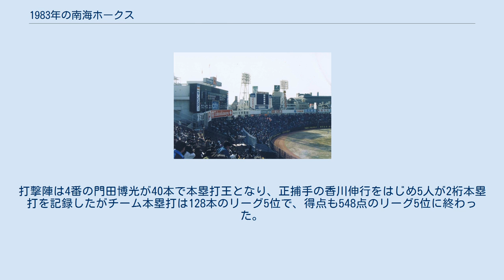1983年の南海ホークス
1983年の南海ホークス（1983ねんのなんかいホークス）では、1983年の南海ホークスにおける動向をまとめる。
 この年の南海ホークスは、穴吹義雄監督の1年目のシーズンである。
 1977年オフに野村克也元監督の解任を受けて2試合だけ代理監督で指揮を執ったこともある穴吹義雄がこの年から就任。
穴吹新監督は低迷が続くチームの現状を憂い、「泥まみれ野球も考える野球も失敗した以上、勝っても負けてもいいから明るく野球をやろう」と宣言。
穴吹監督はチーム低迷を打破すべく、ユニフォーム変更を川勝オーナーに提案するが「資金がない」を理由に反対され、ベルト式にするという小手先の変更となった。
この年ロッテが5月以降最下位に定着したこともあり、7月までは首位の西武と16ゲーム差ながらも4位に入り、Aクラス入りに望みを託した。
しかし、8月に4勝16敗3分と大きく負け越して近鉄に抜かれて5位に転落。
9月以降持ち直すものの、優勝の西武に31ゲーム、3位の日本ハムと11ゲーム差の5位で全日程を終えた。
投手陣は山内和宏・山内孝徳が18勝、10勝でそれぞれ2ケタ勝利を挙げるものの、ベテラン山内新一が防御率8点台の上わずか2勝に終わる誤算でチーム防御率は4.75の5位。
打撃陣は4番の門田博光が40本で本塁打王となり、正捕手の香川伸行をはじめ5人が2桁本塁打を記録したがチーム本塁打は128本のリーグ5位で、得点も548点のリーグ5位に終わった。